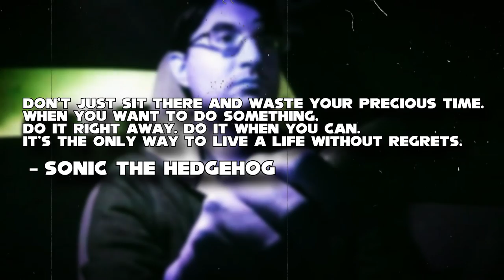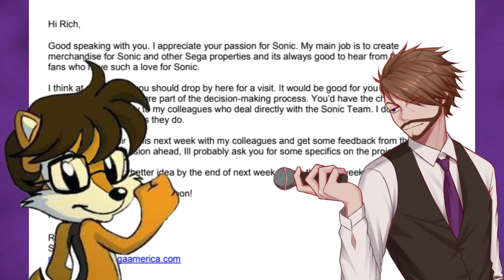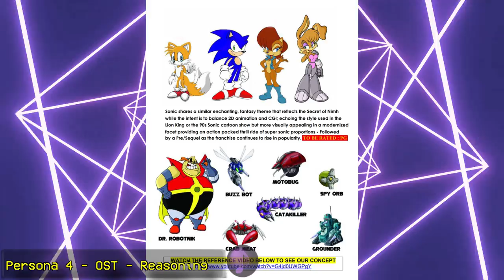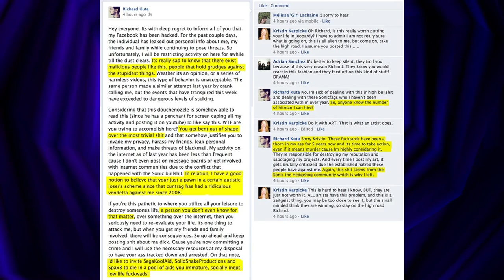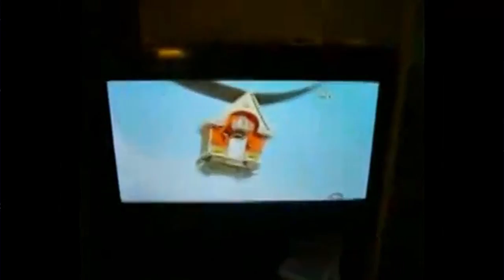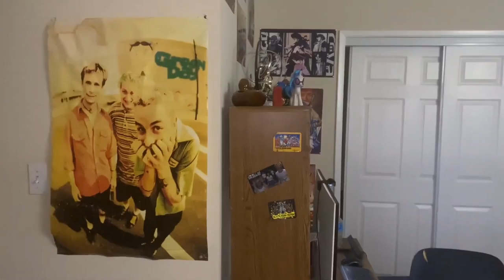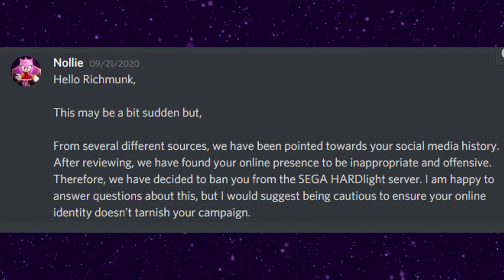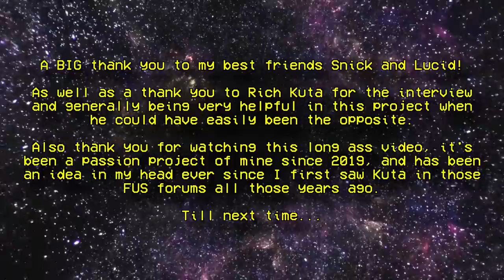The Strange Tale of Richard Kuta: A Sonic Filmmaker & Internet Fool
Ending song by my friend Lucid -

Chapters -
0:00 - Intro
4:17 - Preface/Background info
11:51 - Enter Richard Kuta
29:29 - The Sonic SatAM Movie/ FUS Site Drama
1:10:31 - Enter E.D.
1:25:38 - Kuta's SatAM movie Pitch
1:52:59 - D&R - The Sonic Fan Film Project
2:19:09 - AKnotholeResident A Sonic YouTuber/ An Unexpected & Expected Turn
3:22:00 - Dawn of The New Age
4:09:26 - Rally 4 Sally
4:48:30 - To the Sky... & Successor to the Stars... An Epilogue
4:56:45 - A Final Word
4:58:53 - Lucid's Kuta Song/ Outro